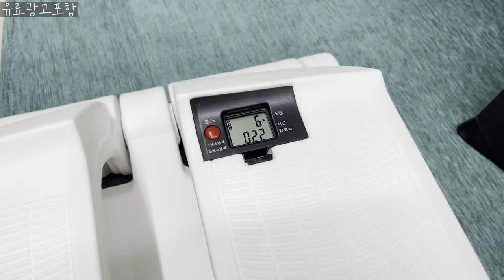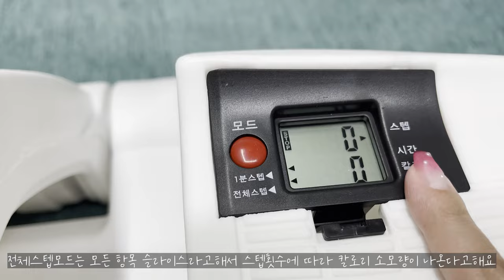운동기구추천 에어무브 집에서 하는 스텝퍼 천국의 계단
집에서 하는 홈트 제품 스텝퍼 소개해드려요
새해는 홈트와 함께!